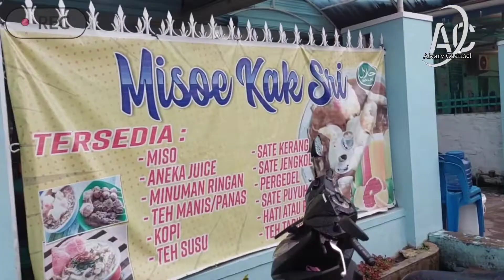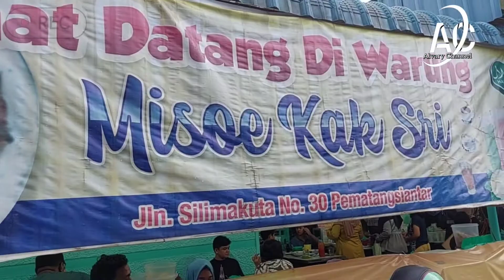Berburu Kuliner Siantar Mie Soup Kak Sri | Wisata Kuliner Siantar | Ramenya Pengunjung Luar Biasa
Kota Pematangsiantar adalah Destinasi wisata Kuliner enak enak, diantaranya Miesop.
Dalam Video ini saya bersama keluarga berburu Kuliner Miesop yaitu "MIE SOUP KAK SRI " beralamat di Jl.Silimakuta No.30 B Pematangsiantar.
Warung Mie Soup Kak Sri ini menyajikan berbagai Aneka menu makanan dan minuman disamping Mie Sop andalannya.
Mieso Ayam dibanderol 11 Ribu/Porsi.
Sate Kerang,Jengkol,telur puyuh,Pergedel kentang, dihargai 3 ribu/tusuk.
Cita rasa luar biasa.
nggak afdol kalau penggemar mieso Siantar kalau belum makan disini.